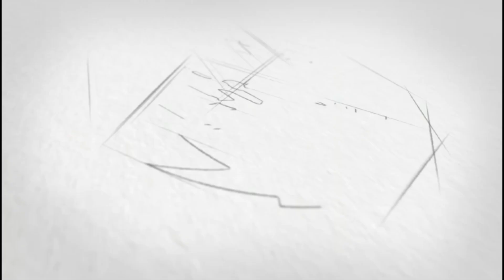How to Draw a Peacock Step by Step for Kids | Peacock Drawing Easy | Drawing&Coloring Peacock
Peacock  drawing online video tutorial for kids and beginners.
love drawing and painting basic
Peacock . Let's draw, paint this beautiful Peacock together..., I love colors ♡
How to Draw a Peacock | Peacock Drawing painting&Coloring  for kids,Toddlers
Easy Peacock Drawing for Kids | Easy Step by Step Peacock Drawing | Peacock Drawing&Coloring for Kids
How to Draw a  Peacock | Peacock Drawing for Kids | Easy Step by Step Peacock Draw

Himu's art&craft

In This video we will learn How to draw Peacock.  Peacock   Drawing easy step by step for beginners. Easy Peacock drawing online video tutorial for kids.

Peacock  drawing,

Peacock sketch,

cute Peacock drawing,

Peacock  drawing for kids,

1 Peacock   drawing,

Peacock Drawing

how to draw Peacock  for kids,

Easy Peacock Drawing for Kids

Kids drawing Peacock

Drawing and coloring Peacock

Easy step by step cute Peacock drawing For kids

how to draw a Peacock step by step, simple Peacock  drawing,

how to draw Stegosaurus easy,

About This Channel ''Himu's art&craft'': YouTube/drawings presents Himu's art&craft / How to Draw is a drawing tutorial channel. We upload How to draw step by step easy drawing videos. All types of Art and Drawing videos for kids are available here. Basic drawings, Pencil sketch, line art, oil pastels drawing, one point perspective art,easy kids drawing. Kids Drawing Tutorial. Drawing for Kids color drawings, 3D art, realistic drawing, etc are presented here easily. How To Draw Cartoon, Animals, Birds, Fruits, house, super heros, logos, Flowers, Flags, Fishes, Abstract, etc you can learn from this channel very easily.
In this Video, We will show You How to Draw a Peacock Step by Step with Easy Drawing Tutorial Step by Step for All Ages.

Hope you enjoy this Peacock   Drawing Tutorial Video and We will very grateful and very proud if this video can help you to improve Your Drawing skills,

more Art Drawing Videos.